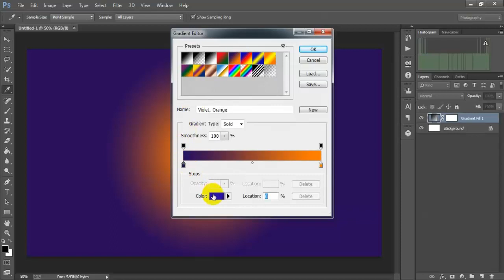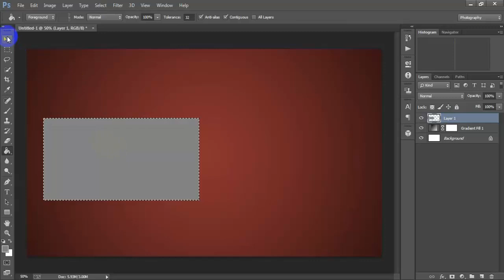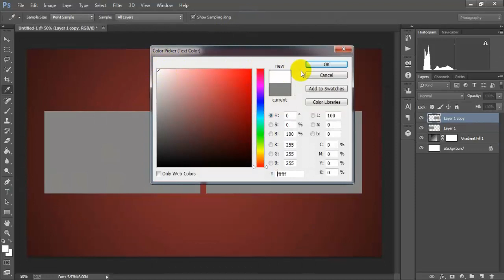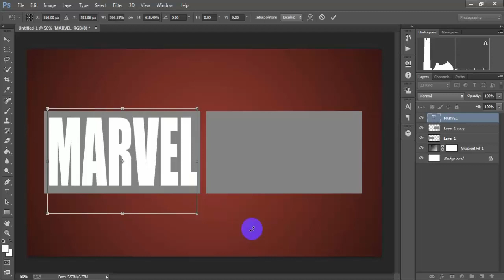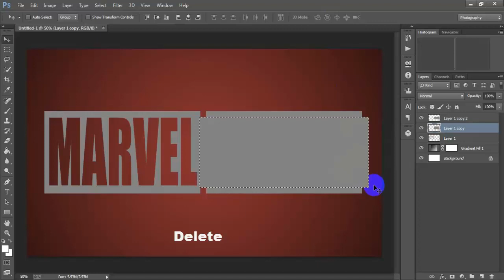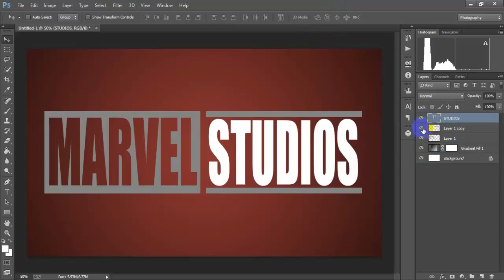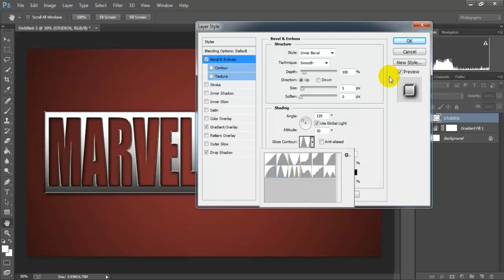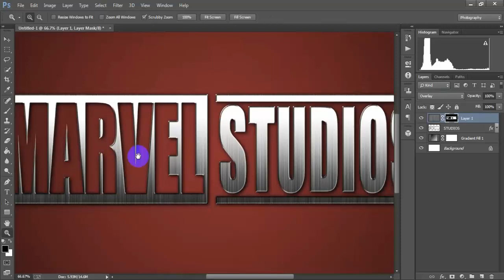Create Marvel Studios Logo Design In Photoshop CC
In this tutorial I'll show you How to create Marvel Studios logo in
photoshop cc.marvel logo desing work has been done in Adobe Photoshop CC 2018.This simple Photography Company logo easy and useful for every beginner.Thanks for watching,don't forget to hit that LIKE button.

►►►►Follow Me►►►►.